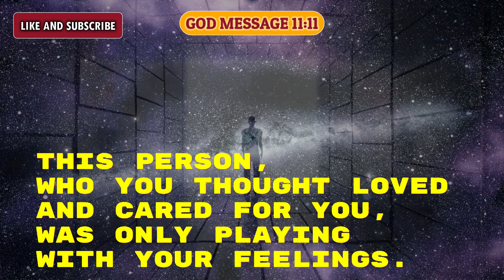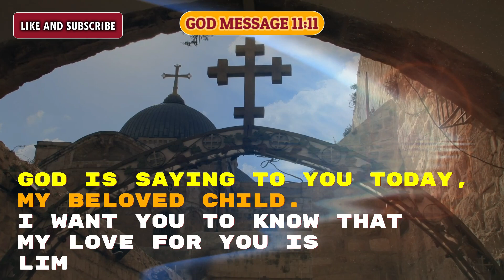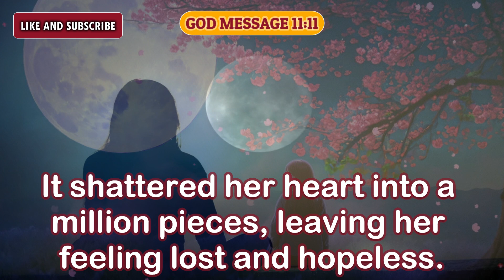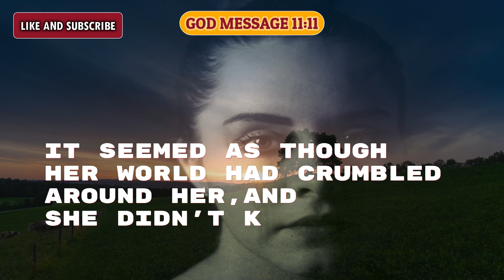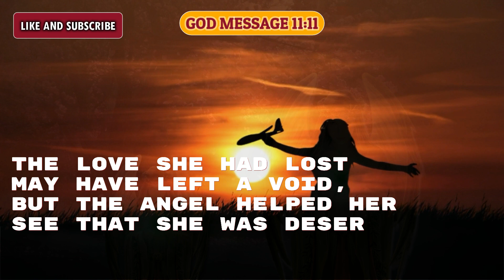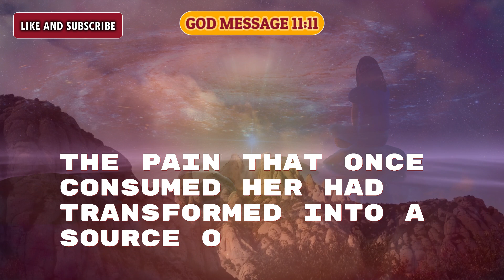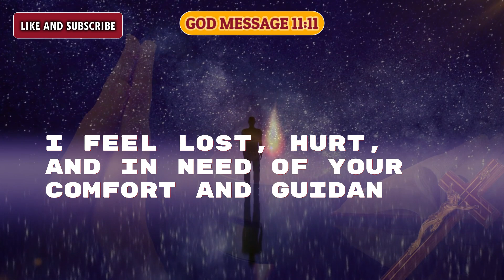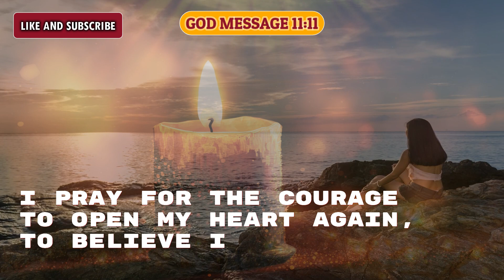Angel Says: 😱😭This is serious and needs your attention because he is... 🌈 god 🌈 God Message 1111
Universe message
Jesus message
Angels message
Jesus message
God Blessings message
Godly quotes
Bible quotes
Bible message
Quotes god
Life quotes
Jesus quotes
Faith quotes